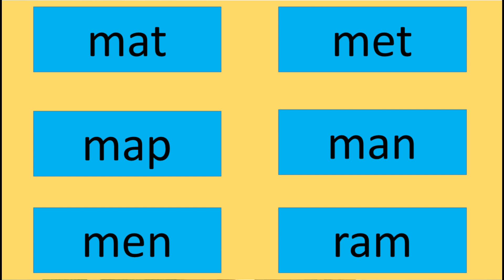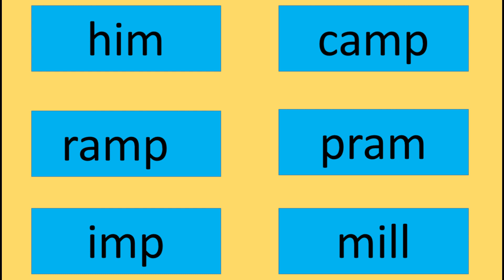11.Phonics sounds of alphabets/Group - 2/Letter Sound 'm'/Jolly Phonics/phonics lesson/Katral Elithu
Hi all,
This video is about Letter Sound "m".This video explains how to introduce the letter sounds to children.
Action for Letter sound "m"

If you find this video useful please share it with your friends and do not forget to subscribe and also click the bell button so that you do not miss my upcoming videos.
Sharmila